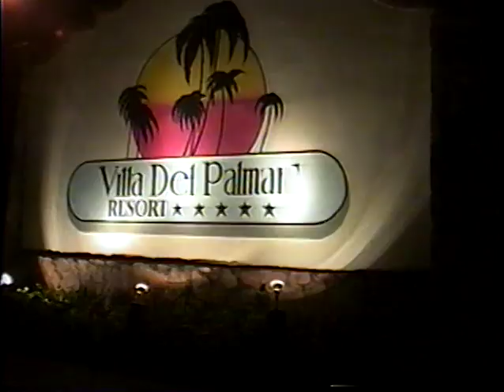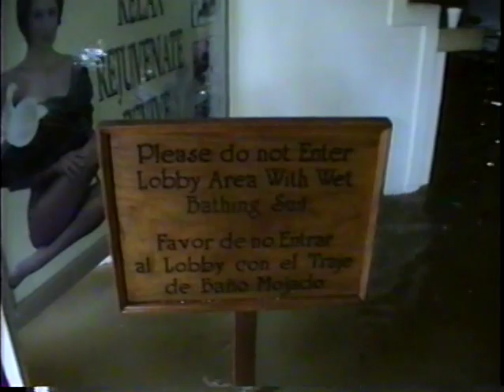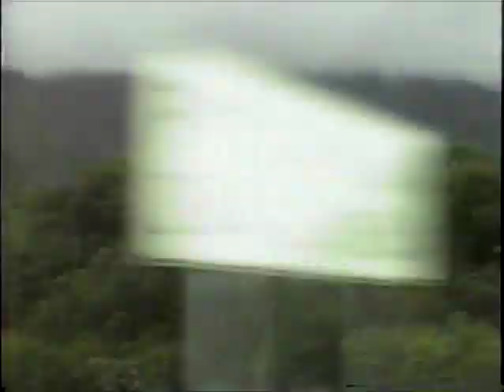1998 Journey ch. 1 Puerto Vallarta flooding, then on to Guadalajara, Chapala, Ajijic, and Jocotopec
This part 1 of this video story highlights the 100 yrs storm that hit Puerto Vallarta and caused thousands of homeless, while we were there. This also was a journey when we considered retiring at 50 to Lake Chapala, an area of thousands of U.S. ex-pats who retire to Maui-like weather near the largest lake in Mexico in the mountains of Jalisco.  We had several friends living there and it was appealing at that time and we wanted to check it all out.  The appearance of our grandkids changed our mind, and we're glad we stayed in Oregon.